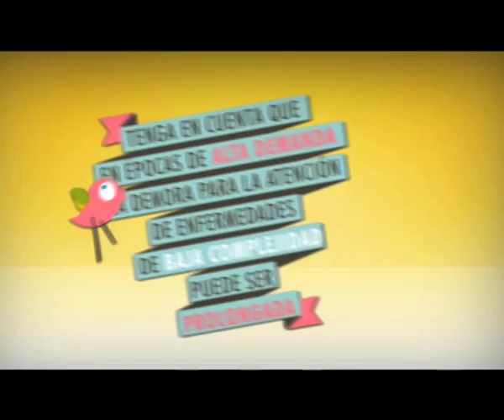FILMODROMO Reel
::  F I L M O D R O M O  ::

Diseño : Ilustración : Animación : Motion Graphics